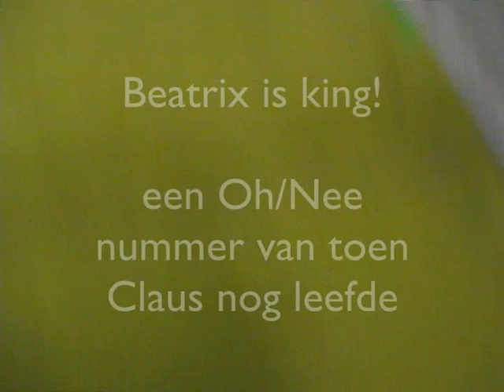Beatrix is king! (live in de Amsterdam Arena)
20 oktober 2005 Vleppyie Auwurs live in de Amsterdam Arena. Het nummer Beatrix is king werd omstreeks 1992 door Oh/Nee gecreëerd. De zeer recente aanschaf van een digitale videocamera droeg substantieel bij aan het ontstaan van deze opname.